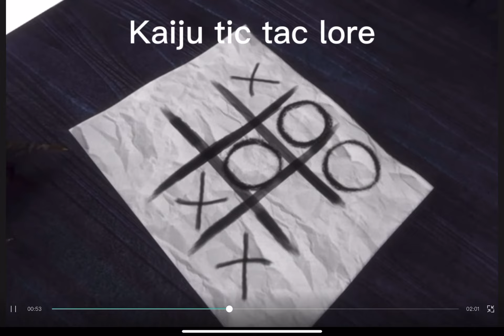Kaiju tic tac toe lore credit to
Credit to @Vrahno